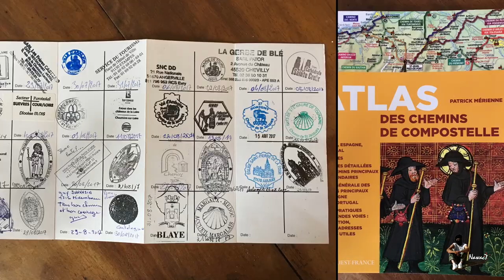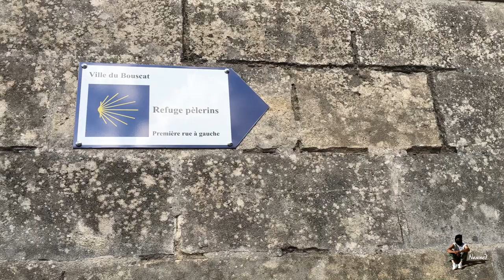Étape 29 : Margaux – Le Bouscat / Saint-Jacques-de-Compostelle Voie de Tours – 1er septembre 2017.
Le chemin de Saint-Jacques-de-Compostelle par la voie de Tours depuis Paris, Tour Saint-Jacques.
29ème étape de Margaux au Bouscat le 1er septembre 2017 départ à 10h30 arrivée à 20h30 – 30 Km, 8h00 de marche pause comprise.
Département de la Gironde en Région Nouvelle-Aquitaine.

Le passage à Margaux a été très enrichissant pour ma part, invité par une Grande Dame du pays, m’ouvrant sa porte au dernier moment alors que cela n’était pas prévu, suite à des problèmes de santé qu’elle avait rencontrés. La veille de mon passage, Francis le militaire à la retraite avait été reçu dans sa belle demeure, et ils ont eu le temps d’évoquer de nombreux sujets, notamment celui de son parcours cette année depuis Lourdes, ainsi que de ses dernières rencontres.

Il y’aura toujours des jours où les grandes émotions et les bonnes ondes se succèderont, vous faisant hérisser les poils. Comme être pris dans un tourbillon d’adrénaline qui vous élève. Après une journée ensoleillée entre Blaye et Margaux et la traversée de l’Estuaire de la Gironde, vous arrivez dans un monde différent du votre, que seul le chemin, la foi a fait se croiser, celui d’une âme généreuse vous accueillant chaleureusement au pas de sa porte, impatiente de vous recevoir. Francis avait eu le temps de lui parler de notre rencontre inattendue, alors que tout semblait nous opposer, comme chacun avait choisi d’entreprendre son chemin, sa route, sa destiné.

Ce matin je retrouvais Eloïse que nous attendions pour petit-déjeuner ensemble, avant de reprendre la route pour Le Bouscat, dernière ville aux portes de Bordeaux. Cette étape aura eu son importance à plus d’un titre. Nous allions tout d’abord fêter les mille kilomètres d’Eloïse partie de Bruxelles, et célébrer la fête de L’Aïd El Kebir comme il se doit sur le chemin de Saint-Jacques-de-Compostelle. Comme un signe, un miracle d’une collision parfaite.

Depuis cinq, six jours, le temps n’était pas au beau fixe, j’avais eu le temps de m’habituer à toutes ces ondées, mais qu’importe, bien des choses ont compensé cette grisaille girondine entre vins et cannelés bordelais… Et bien entendu Eloïse, débarquée certes d’un petit pays, d’un plat pays, mais oh combien grand par ses personnages et ses personnalités…

Ultreïa.

Toutes les images, vidéos et montages ont été effectués à partir d’un Iphone 6S+ IMovie pendant le Camino, entre août, septembre, octobre 2017 et publié l’année dernière dans sa totalité.

Sur une bande son de   « Paris – Seychelles » – de Julien Doré